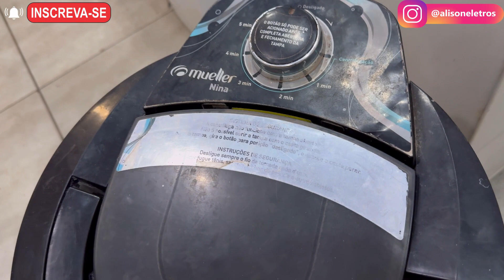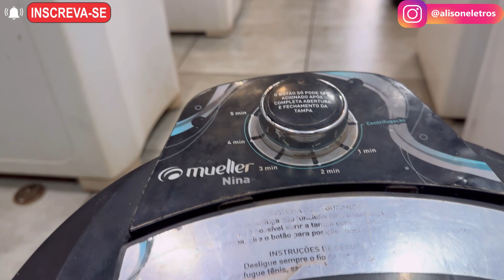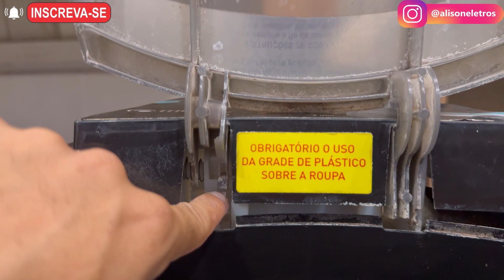CENTRÍFUGA MUELLER NINA COM TIMER É BOA? *ASSISTA ESSE VÍDEO*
🟢 ENTRE EM NOSSO GRUPO DO WHATSAPP PRA RECEBER OS VÍDEOS E DICAS EM PRIMEIRA MÃO ⬇️
.Olá meus amigos, tudo bem com vocês? Espero que sim 😉
• ESPERO QUE TENHAM GOSTADO DO CONTEÚDO DO VÍDEO 💙💚
• DEIXE SEU JOINHA 👍🏻👍🏻👍🏻